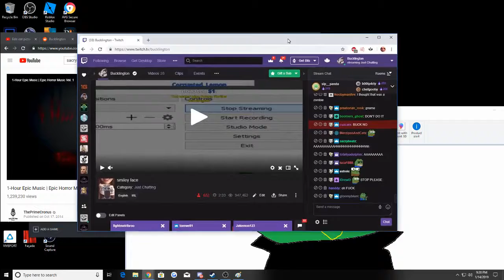Philip defranco owned libtard bucklington!